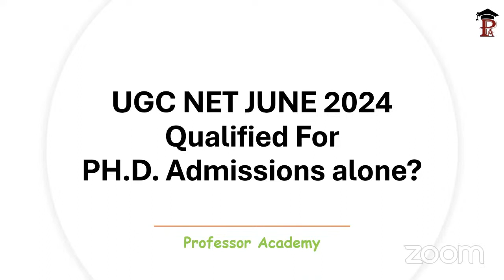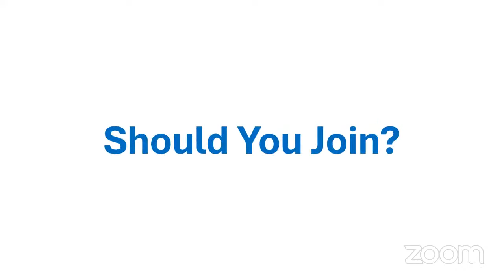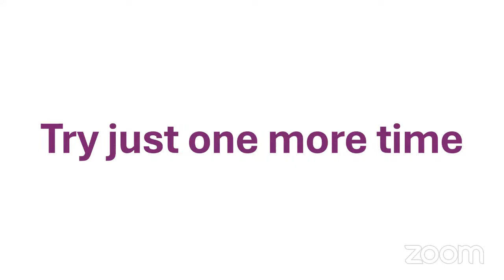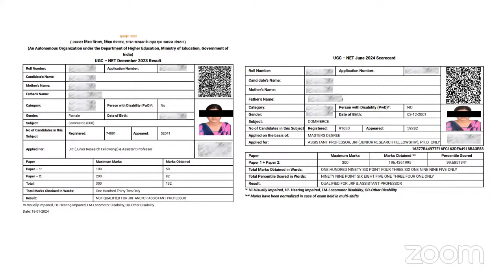UGC NET 2024 | நீங்க PH.D. மட்டும் PASS பண்ணிருக்கீங்களா? Good news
To join the free classes join our WhatsApp Group using the Links given below 👇

Exam Prep Guide! 📚 Join Professor Academy's Exclusive Session!